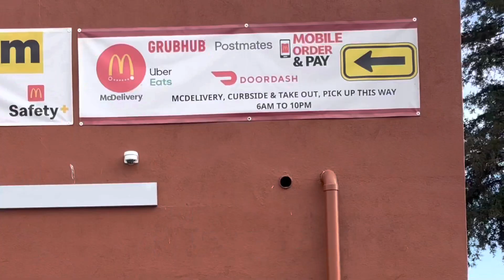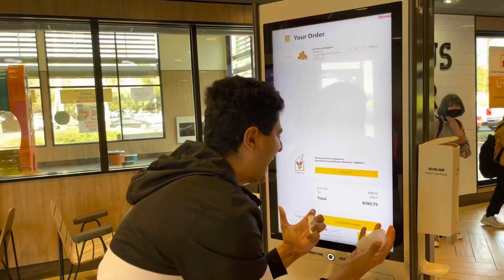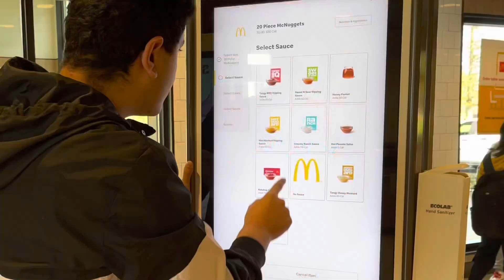“HEAT WAVES” by GLASS ANIMALS MCDONALD'S PARODY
Heat Waves Parody
Heat Waves by Glass Animals